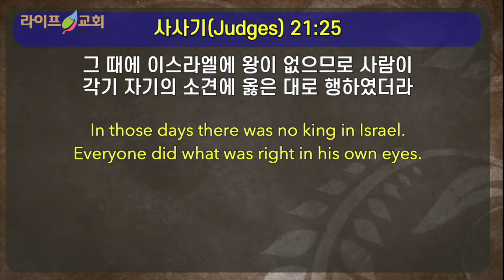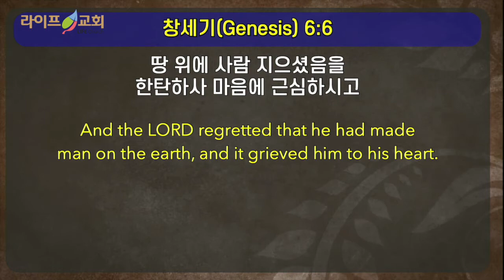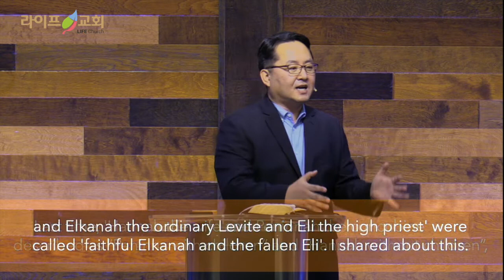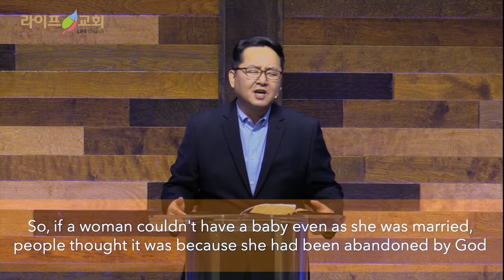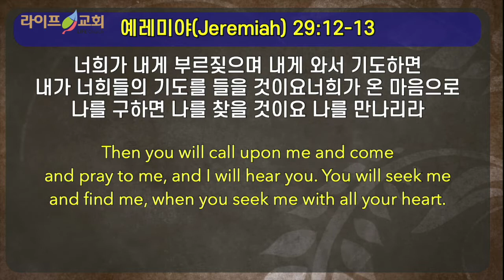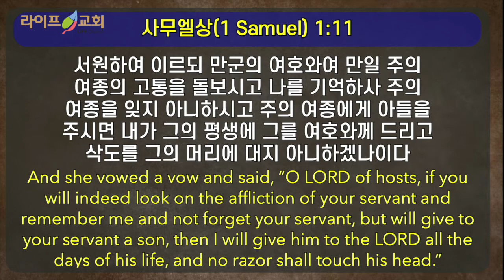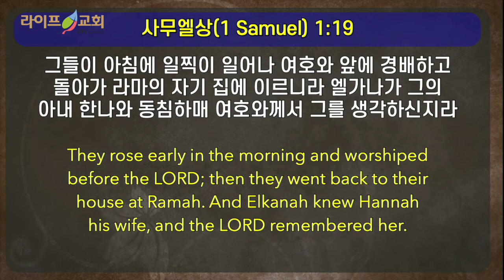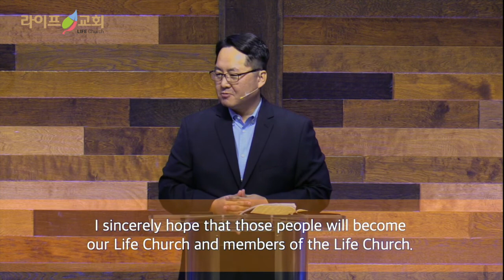2020-8-16"기도로 시작"(삼상1:9-18)